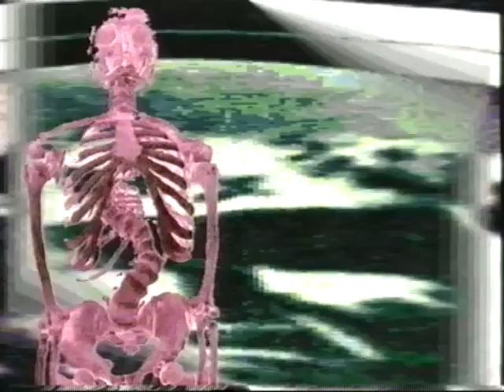01b - Shepherd Machine ( new beat style / frankfurt sound / ebm )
EBM, New Beat, Frankfurt Sound music from Buenos Aires. 01b album coming soon ...